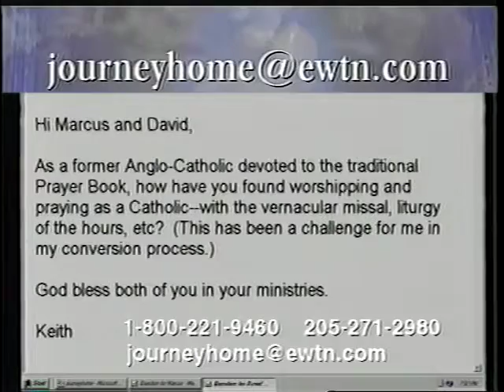David Mills: An Episcopalian Who Became Catholic - The Journey Home Program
As a young boy, David had no interest in faith. In his New England college town, he belonged to a Marxist Boy Scout troop. After coming into contact with a tough but loving faithful Baptist deacon, he was introduced to godliness. Upon reading the “Lord of the Rings,” by J. R. R. Tolkien, he began to be compelled by a Christian worldview without knowing it. By high school, he had turned to Christ. In college, he was introduced to an Anglo-Catholic Episcopal parish, which he joined.  As an Anglican, David had a condition he calls “Roman Fever”. He feeling that he was not Home. After years of fighting bouts of Roman Fever he gave in and came home to the Catholic Church.